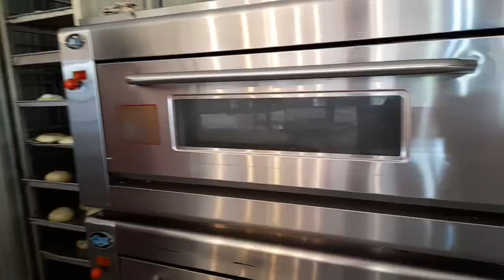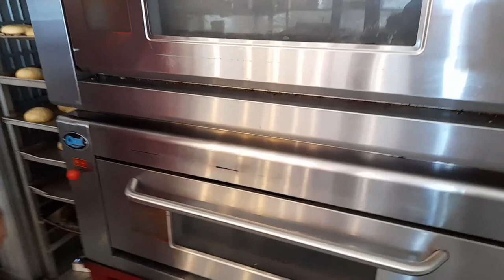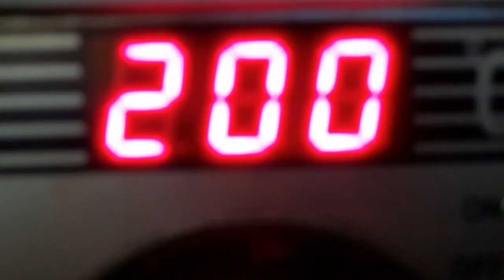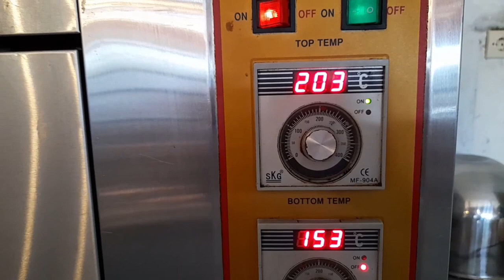Bread Making Process | pembuatan Roti Bakery | Toko Roti sederhana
this video is the work of making bread every day in a simple bakery in a small town in Indonesia
this is our first video content

video ini pekerjaan pembuatan roti setiap hari di toko roti sederhana di kota kecil di indonesia
ini adalah konten perdana video kami

Music
Riddim-text merecords_jorge hernandes
Bed and breakfast - the 126ers
Entire - quincos Moreira
Ukulele beach